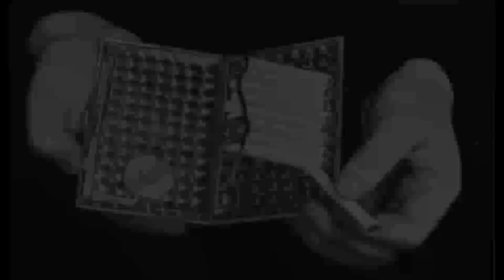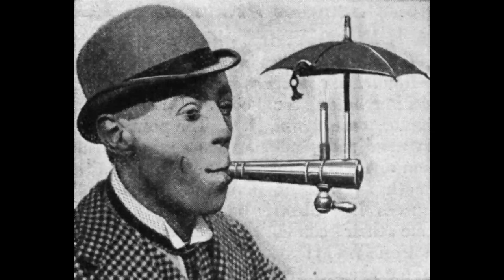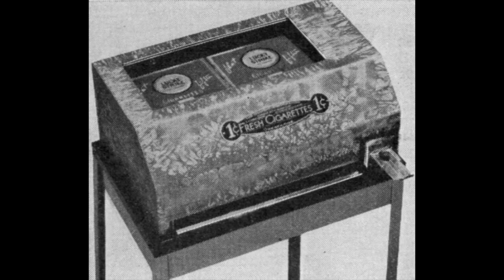Weird Smoking Accessories From the Past that Didn’t Catch On, 1930s-1950s